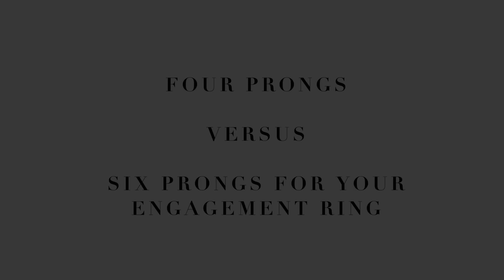Four Claw vs Six Claw Engagement Ring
Get in touch and let us help you craft THE perfect ring!